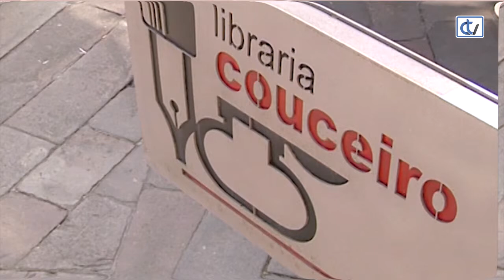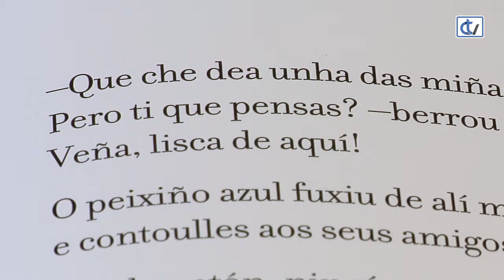Libraría Couceiro: O peixe Arcodavella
A libraría Couceiro aconsella 'O peixe Arcodavella', un fermoso conto para nenos onde o protagonista pasa de ser moi admirado pola súa apariencia que se detalla especialmente nas ilustracións do libro, a quedar só.